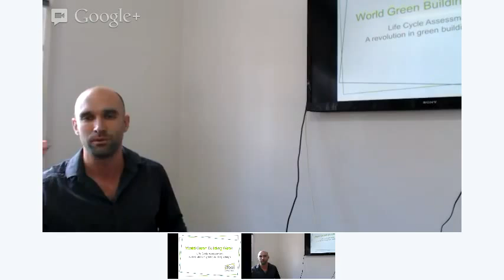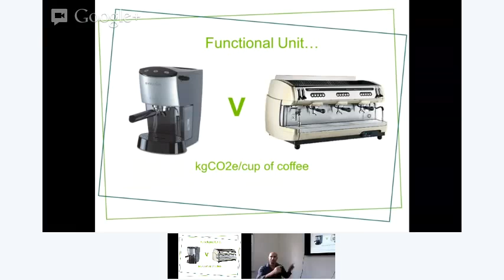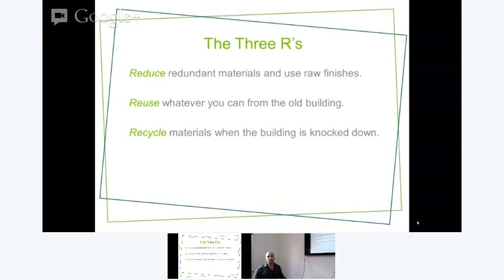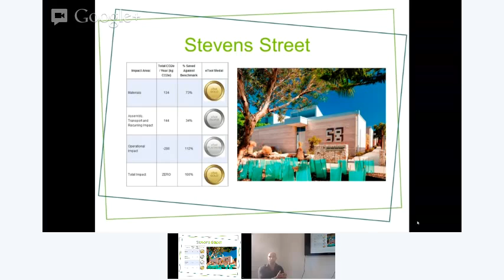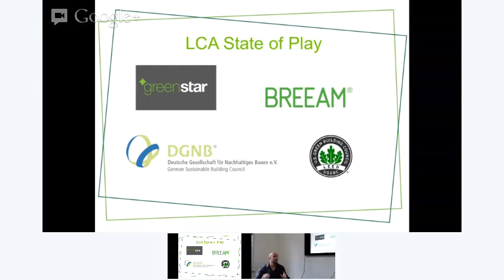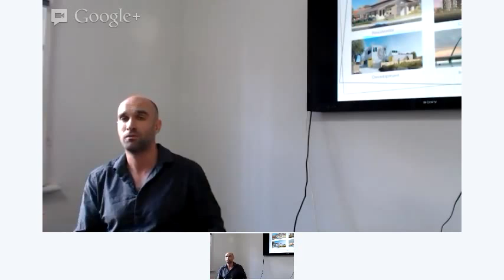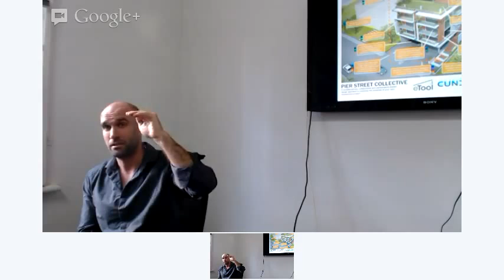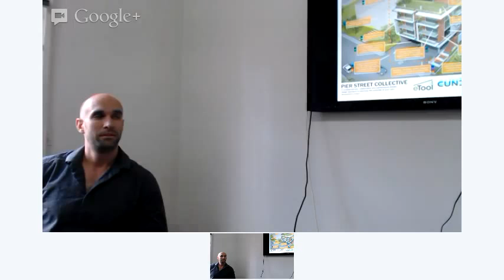Life Cycle Assessment : A Revolution in Green Building Design